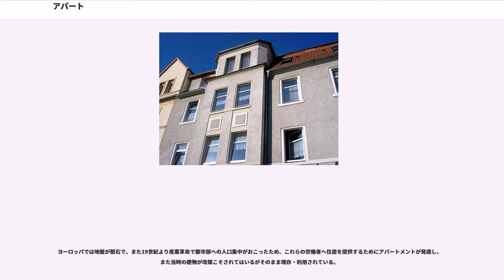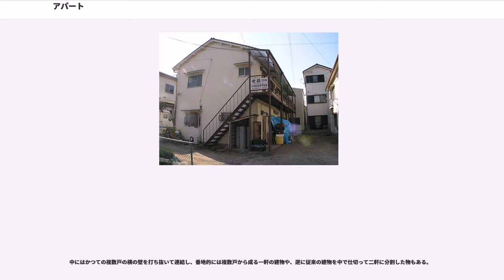アパート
アパートとは、建物の内部を複数に区切り、それぞれを独立した住居として居住用として供与する集合住宅。英語「アパートメント ()」を元にした和製英語。かつては分譲住宅に対しても用いられたが、現在ではほとんどの場合において賃貸物件を指す用語となっている。

同種の共同住宅のうち、比較的大規模・豪華なものは、日本では「マンション」と称されることが多いが、マンションは本来は「豪邸」の意味であるため日本でしか通用しない。

日本では関東大震災後に同潤会アパートが建設された。鉄筋コンクリート造の集合住宅は都市居住の中でも質の高いものであったが、のちに木造で質の低い賃貸の集合住宅にもアパートという名称が付けられるようになった。このため、差別化を図ろうと鉄筋コンクリート造り建造物についてはマンション（本来は「邸宅」の意味）という名称がよく使われるようになった。

不動産取り引きの通称として、構造的な区分からは木造、軽量鉄骨造で建築された建築物を指す。これに対し、マンションは鉄筋コンクリート造、鉄骨鉄筋コンクリート造、鉄骨造、もしくはその他の構造で建築されたものを指す。

これらでは集合住宅の性質上、隣室へ室内で立てた音が伝わりやすい。騒音による隣人間のトラブルもしばしば起こっており、このほかにも火災や水漏れ等の被害が隣家・階下に伝播する等して問題となるケースもある。

なお、米軍統治の歴史があり、気候の関係上木造や鉄骨造の家屋の少ない沖縄県では、鉄筋コンクリート造の集合住宅も一般にアパートと呼ばれており、マンションという用語は主として日本本土の資本により近年建造された高層住宅に対してのみ用いられる。

階数的には木造、軽量鉄骨造の構造上の制限により2階建てなどの低層住宅が多い。マンションには低層住宅、中高層住宅、高層住宅、もしくは超高層住宅があり、階数による区別はないが、一般的な概念としては中高層住宅、高層住宅の住宅用途の建物をマンションと呼ぶ場合が多い。

建物規模、敷地規模および戸数の観点から前項の一般的な概念によるマンションに比べてアパートは2〜3階建ての小規模・低層が多く、建築設備的にエレベータが設置されたアパートは稀（まれ）である。

建築基準法上はマンションと同じ共同住宅に区分されるもののほか、2階建以上でも長屋住宅に区分されるものがあり、両者は共有通路の有無で異なる（共有通路を経なければ各戸に入れないのが共同住宅）。

やや高級な集合住宅を「コーポラス」、略して「コーポ」と称し差別化することもあったが、近年では使い分けが曖昧になっている。

関西地方ではかつて、水まわりの独立したアパートのことを文化住宅と呼称した。

近年では、いわゆる「マンション」について「コンドミニアム」（略称「コンド」）という用語が用いられることも増えている。
また、アパートにIoTを搭載した「スマートホーム」も話題になっており、アパートの先進化が進んでいる。

最近はあまり見かけないが、かつて学生に多く利用された下宿屋という住居の形態がある。原則として管理者である大家との同居であり、個室として提供される部屋に下宿人が住む形式である。一般にトイレや風呂、台所などの水まわりは共同で、賄いとして食事の提供が行われることもある。家賃は総じて安価である傾向が強い。

なお下宿営業は、旅館業法に規定される宿泊施設であり、施設を設け、一月以上の期間を単位とする宿泊料を受けて、人を宿泊させる営業をいう（旅館業法第2条第5項）。

初期のアパートは、こうした宿所の各部屋に玄関を設け、独立した住居へと発展させたものと考えられる。昭和20年代から30年代に多く建てられた玄関共有、内廊下、風呂なし（銭湯を利用）、共同のトイレ、台所、洗濯場という形態である。古いものでは郵便箱や食堂なども共同で、各々の部屋はあくまでも個人が寝たりくつろぐ場所に過ぎない傾向も見られた。

こうした古いタイプの共同住宅に関しては、漫画では松本零士の大四畳半シリーズ（『男おいどん』など）にも登場する。福谷たかしの『独身アパートどくだみ荘』はまさにこの種のアパートが舞台となっている。昭和中期より活躍している漫画家には、当時の漫画はあまり儲からなかったため、下宿やアパート生活経験者も少なからずいる（ → トキワ荘）。

また、日雇い労働者たちの寄せ場のある地区にはドヤと呼ばれる簡易宿所も多く見られる。そのほとんどは2〜3畳程度の個室で、かつてのアパートの特徴を備えているところも多い。